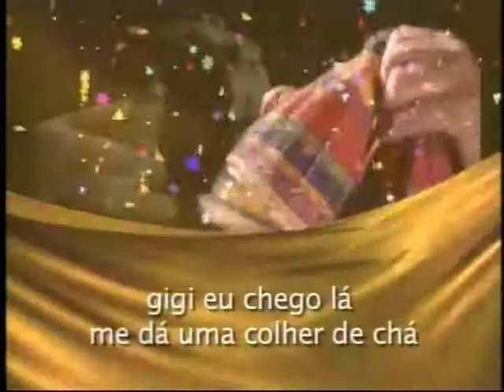[Carnaval 2010] Gigi eu Chego lá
Última exibição em 1997...